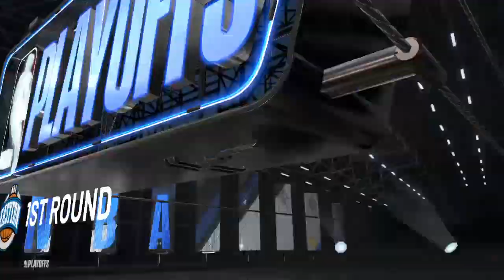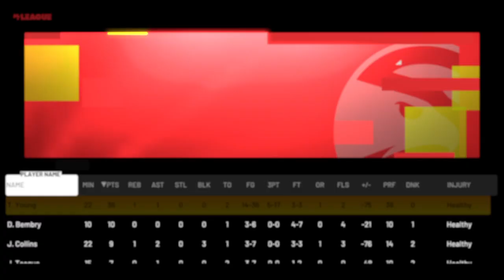NBA 2K21 mycareer episode 88 playoffs QFG3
Stay updated and follow me on ps4 antonio11259 and sub main channel and 2nd channel Antonio pitts psn antonio11259